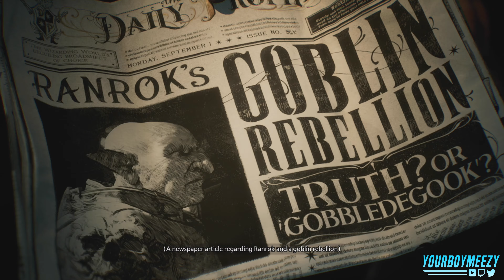BIGGEST GAME OF THE YEAR LIES!!!! [Hogwarts Legacy Ep. 1]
Episode 1: Where Is Hogwarts??

This is our First episode of our Blind Let's Play of Hogwarts! w/JustJarred
Edited By: Reeeee

IF YOU MADE IT THIS FAR LIKE AND SUB. NOW. DO IT NOW.

If you haven't had a chance make sure you follow us on Twitter (news and horrible hot takes) Twitch (competitive live stream gaming) TikTok (honestly just to reach the genZ) Discord (hangin out)